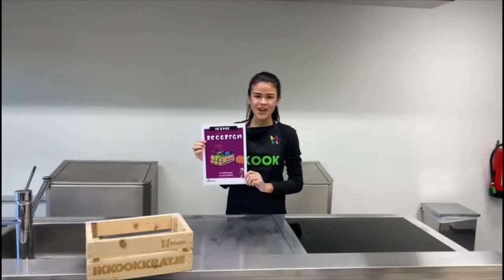IKKOOK Chili concarne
Deze video’s laten zien hoe je stap voor stap een maaltijd kunt maken. Zo kun je zelfstandig of samen in de keuken aan de slag. Of je nu een ervaren kok bent of voor het eerst iets nieuws probeert, deze video's helpen je op weg naar een lekkere en gezonde maaltijd.

Deze video’s zijn eerst gemaakt voor het project ‘IKKOOKKRATJE’ dat onderdeel was van het project ‘Gastvrij Eten en Drinken’ bij Middin. Dit project had als doel om samen met cliënten de gastvrijheid en kwaliteit van eten en drinken te verbeteren. Het IKKOOKKRATJE liep van november 2019 tot januari 2020.

Veel kookplezier!